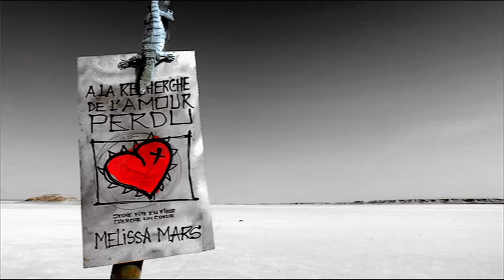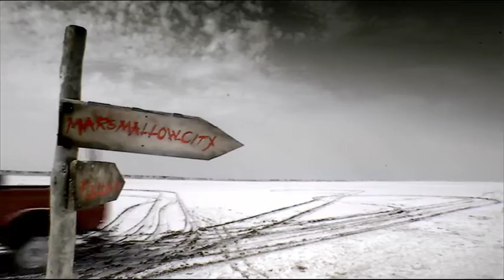MELISSA MARS - LOVE MACHINE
Video Clip Officiel : MELISSA MARS - Love Machine [compositeur: Pascal Obispo]
Official Music Video: MELISSA MARS - Love Machine [composed by Pascal Obispo]